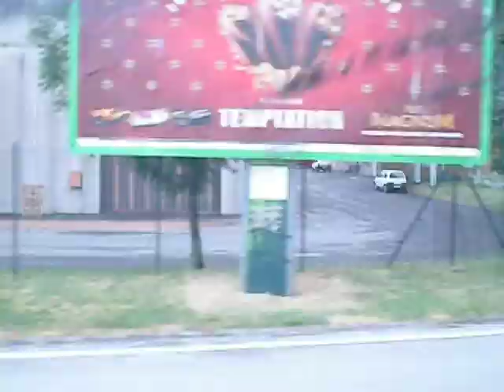Bologna autobus Menarini 201/2LU n° 5141 linea 35 dal Pilastro al capolinea Rotonda Baroni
finalmente un video su un altro mitico autobus Menarini 201/2LU vettura n° 5141 del 1987 in servizio sulla linea 35 dal quartiere PILASTRO al capolinea ROTONDA BARONI
Il video inizia in via del Pilastro, in mezzo ad una bellissima zona verde ..l'Arboreto del Pilastro, poi il Menarini n° 5141 svolta a destra in via Protche sottopassando la ferrovia F.S. e raggiunge la Rotonda Brunetti Rodati per poi svoltare in via dell'Industria.

Alla fine di questa via percorre la Rotonda Modonesi e si immette in via Larga, passando sotto diversi sottopassi delle F.S. del vicino scalo merci di San Donato.

Quindi  transita in pieno quartiere PILASTRO nelle vie Panzini e Sighinolfi e raggiunge via Martinetti dove effettua una bella accellerata! :-))

Dopo aver girato attorno ad un'altra rotatoria si immette in viale Fanin,  transita davanti al CAAB e alla Facoltà di Agraria e arriva finalmente alla Rotonda Baroni, dove effettua il capolinea a fianco di un grosso Centro Commerciale dove riprendo per un attimo anche questa
magnifica vettura .la 5141 :-)

Video del giorno 1 Giugno 2009